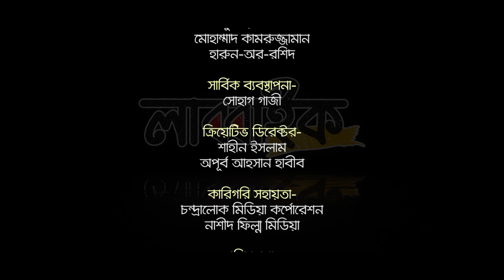হজ্জ নিয়ে অসাধারণ একটি ইসলামী সংগীত | obydullah Tarek | New Islami Song 2021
Song: Labbaik
Lyric  &  Tune: Obydullah Tarek
Singer: Classic World Sangeet Academy
Music Direction: Tarek Muhammad
Edit: Mahmudul Hasan
Video Direction: Shahin Islam, Apurbo Ahsan Habib
Record Lebel: Chandralok Studio

লাব্বাঈক আল্লাহুম্মা লাব্বাঈক
কথা ও সুর : ওবায়দুল্লাহ তারেক
পরিবেশনা : ক্লাসিক ওয়ার্ল্ড সংগীত একাডেমির শিল্পীরা

বাংলাদেশের সেরা শিল্পীদের কন্ঠে হজ্জের নতুন গজল | Labbaik | Chandralok Studio Official Video

Tafsir TV, TafsirTV, Tafsir tv 24, তাফসীর টিভি, তাফসির টিভি